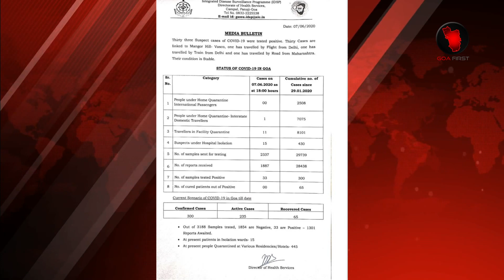33 PEOPLE REPORTED +VE IN GOA ON 7th JUNE 2020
33 PEOPLE REPORTED +VE IN GOA ON 7th JUNE 2020